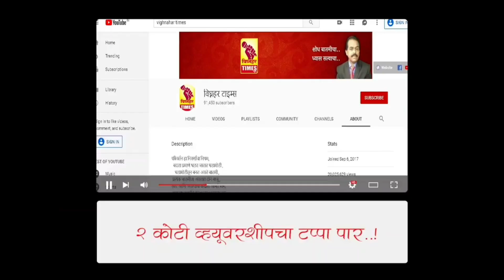बेल्हे बैल बाजरात होतेय लाखोची उलाढाल l जातिवंत वा नामांकित बैलांची होतेय आवक l